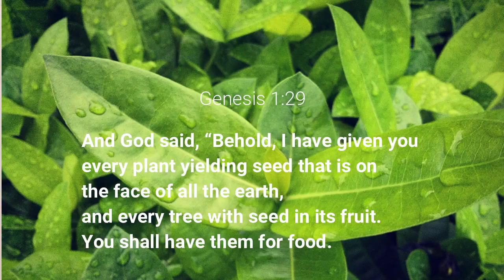What I Eat in A Day? Raw Vegetables Diet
I make this video What I Eat in A Day? Raw Vegetables Diet to answer the question from my friends what to eat to be cancer free forever and not only that, it will make you healthier and no other diseases.

Food is one thing can make you happy, so make it healthy and delicious. Eat right then you will get it right.

I hope this video What I Eat in A Day? Raw Vegetables Diet can be helpful as an introduction of my new lifestyle after cancer.

- How to Make a Digestive Enzyme use Red Dragon & Passion Fruits for Salad Dressing kMeganiz TV Vlog

★ Recommended Youtube Channels I like! ★

★ Brand I like! ★
Amazon | Netflix | Home Depot | CNN | PayPal | Pinterest | Canva | Spotify | Sports | Expedia | Pandora | Ikea